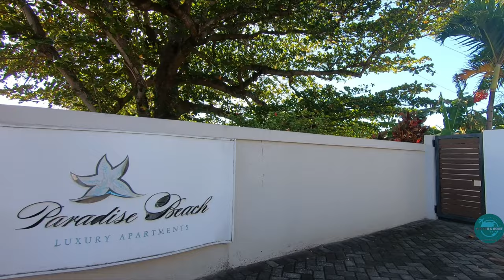Paradise Beach by Horizon Holidays - Holiday Apartment - Pointe D'Ensy - Mauritius - Part 9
Holiday Apartment in Pointe D'Ensy Mauritius known as Paradise Beach by Horizon Holidays. the property is located 10 km from SSR airport

we had booked Penthouse Suite at the property, it is a beach property and has 4 bedrooms each with en-suite, Spacious Living area, kitchen with all the necessary equipment's, washing machine, dishwasher, huge terrace overlooking the ocean, a common swimming pool and direct access to beach along with deck chairs. Area is calm with 10 min drive to shopping malls and restaurants, blue Bay beach is just 2 min drive from this place.

The place offers spectacular view of the largest lagoon of Mauritius, it is a great place for windsurfing and snorkeling - we had an amazing experience of Snorkeling at the property and were able to spot, beautiful corals, starfish, electric ray, jelly fish, sea urchins, eels and many more.

the property is welcoming, they have the dedicated manager for you to assist you during your stay with any bookings, check-in formalities, food, spa or any arrangements to be done, they also have a dedicated car parking.